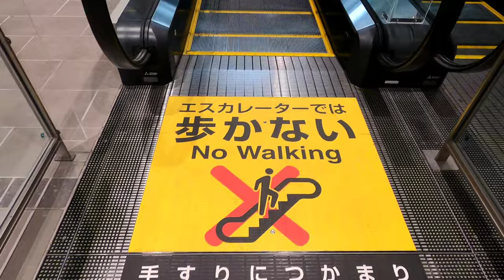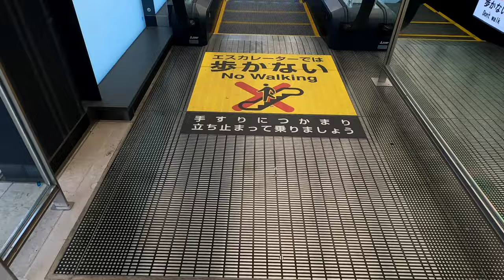[JR長崎駅]三菱製エスカレーター 改札階↔ホーム階→逆走点検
2020年3月28日に新駅舎となった際に設置されたばかりだから、まだ真新しくピカピカだ。
気になるエスカレーターは3本ラインにセンサー付きの三菱製。
逆走防止ブザーは結構うるさい。
皿うどんより点検を優先させました。